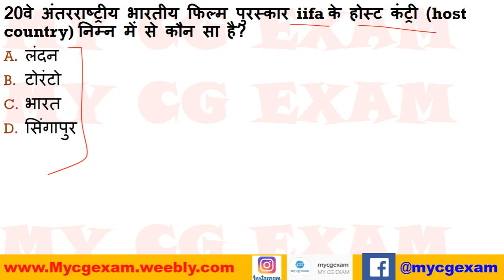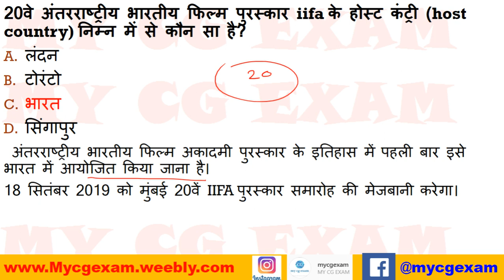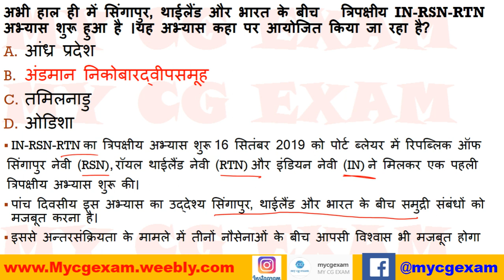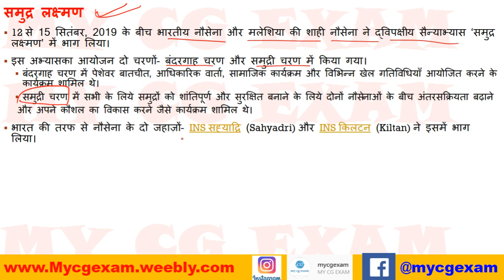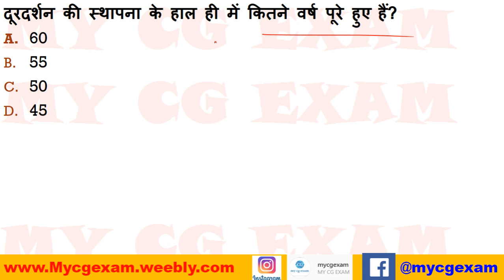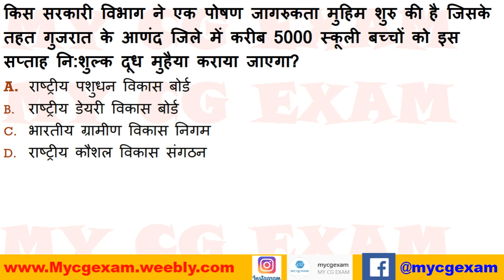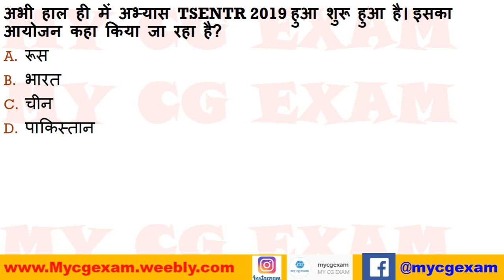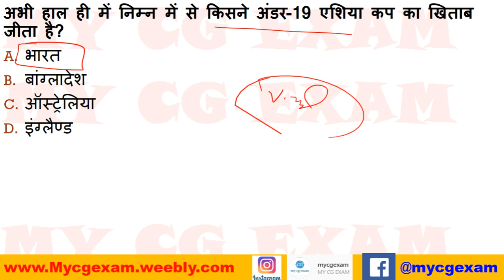CURRENT AFFAIRS IN HINDI || 19 SEPTEMBER || NATIONAL AND INTERNATIONAL CURRENT AFFAIRS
संयुक्त राष्ट्र हर वर्ष 16 सितंबर को ओजोन परत के संरक्षण के लिए अंतर्राष्ट्रीय दिवस के रूप में मनाता है।
ओजोन परत गैस की एक नाजुक ढाल है जो पृथ्वी को सूर्य की किरणों के हानिकारक खतरे से बचाती है और इस तरह ग्रह पर जीवन को संरक्षित करने में मदद करती है।
2019 के लिए विषय: 32 Years and Healing.इस वर्ष का विषय मॉन्ट्रियल प्रोटोकॉल के तहत ओजोन परत और जलवायु की रक्षा के लिए तीन दशकों के उल्लेखनीय अंतर्राष्ट्रीय सहयोग का जश्न मनाता है।
मॉन्ट्रियल प्रोटोकॉल ने रेफ्रिजरेटर, एयर-कंडीशनर और कई अन्य उत्पादों में 99 प्रतिशत ओजोन-क्षयकारी रसायनों के फेस-आउट का नेतृत्व किया है।

आंध्र प्रदेश उच्च न्यायालय के पूर्व न्यायाधीश पी. लक्ष्मण रेड्डी, जिन्हें राज्य के लोकायुक्त के रूप में नियुक्त किया गया है।
उन्हें भ्रष्टाचार के खिलाफ अभियान के लिए जाना जाता है।
विजयवाड़ा में आयोजित एक समारोह में राज्यपाल बिशुभूषण हेयरचंदन ने उन्हें पद की शपथ दिलाई।

संयुक्त राष्ट्र हर वर्ष 15 सितंबर को अंतर्राष्ट्रीय लोकतंत्र दिवस के रूप में मनाता है।
यह सभी सरकारों से अपने नागरिकों के लोकतंत्र में सक्रिय, दृढ़ और सार्थक भागीदारी के अधिकार का सम्मान
     करने और यह याद रखने का अवसर है कि लोकतंत्र लोगों के बारे में है।
 लोकतंत्र समावेश, समान उपचार और भागीदारी पर बनाया गया है और यह शांति, सतत विकास और
   मानवाधिकारों के लिए एक बुनियादी इमारत ब्लॉक है।
 लोकतंत्र का अंतर्राष्ट्रीय दिवस 2019 का विषय: Participation.

अभी हाल ही में निम्न में से किस फ़िल्म को "द गार्जियन"  सर्वश्रेष्ठ 100 सूची में शामिल किया गया है?
उड़ान
गुलाल
गैंग्स ऑफ वासेपुर
ओंकारा
फिल्म निर्माता अनुराग कश्यप की गैंग्स ऑफ वासेपुर 21 वीं सदी की 100 सर्वश्रेष्ठ फिल्मों की "द गार्जियन" सूची में शामिल होने वाली एकमात्र भारतीय फिल्म बन गई है।
फिल्म ने 59 वां स्थान हासिल किया है।
गैंग्स ऑफ़ वासेपुर श्रृंखला की दो फ़िल्में 2012 में रिलीज़ हुईं और झारखंड के धनबाद जिले के वासेपुर शहर में एक कोयला माफिया परिवार की गाथा सुनाई गई।
 दोनों फिल्मों को उनके नाटक और सादगी के लिए जनता द्वारा सराहा गया और सिनेमाई सौंदर्यशास्त्र के लिए कक्षाओं द्वारा प्रशंसित किया गया।

अभी हाल ही में निम्न में से किसने अंडर-19 एशिया कप का खिताब जीता है?
भारत
बांग्लादेश
ऑस्ट्रेलिया
इंग्लैण्ड
भारत ने 16 सितंबर 2019 को कोलंबो में कम स्कोर वाले फाइनल में बांग्लादेश पर जीत के साथ अंडर-19 एशिया कप खिताब जीता।
कुल 106 रनों का पीछा करते हुए बांग्लादेश को भारत ने 33 ओवरों में 101 पर आउट कर
  दिया।

अभी हाल ही में अभ्यास TSENTR 2019 हुआ शुरू हुआ है । इसका आयोजन कहा किया जा रहा है?
रूस
भारत
चीन
पाकिस्तान

रूस के केंद्रीय सैन्य जिले, ओरेनबर्ग के पास डोंग्ज रेंज में अभ्यास TSENTR 2019 का उद्घाटन समारोह आयोजित किया गया।
इसका उद्देश्य अंतर्राष्ट्रीय आतंकवाद के खतरे का मुकाबला करना है|
समारोह में भाग लेने वाले सभी देशों के 2,500 कर्मियों और 500 वाहनों ने भाग लिया।भारत, पाकिस्तान और चीन के साथ अभ्यास में हिस्सा ले रहा है।